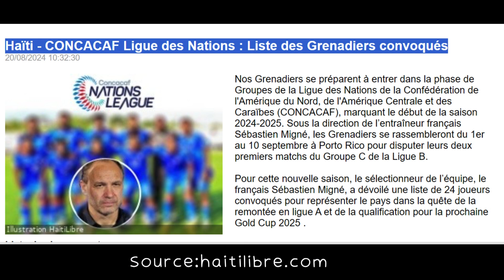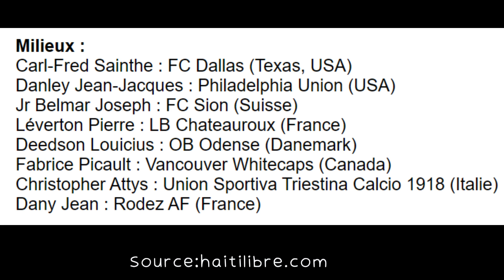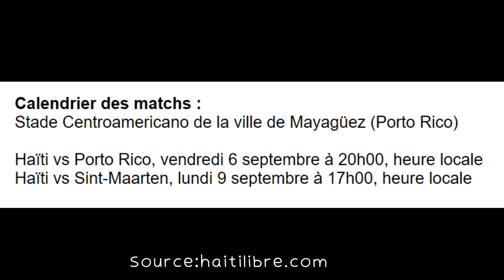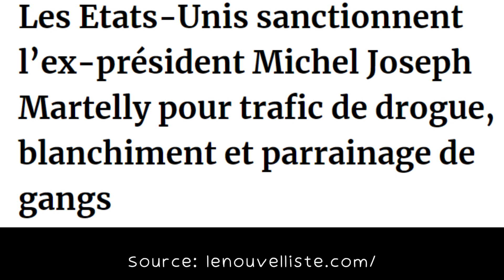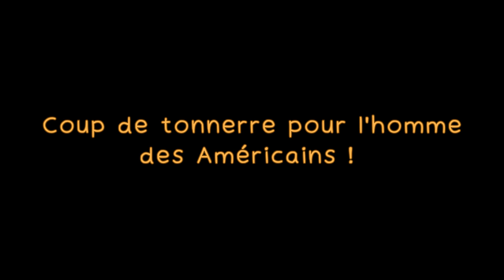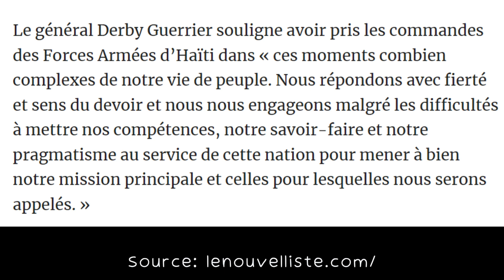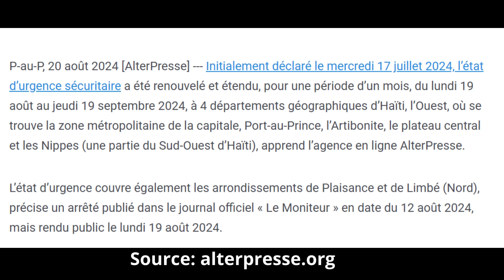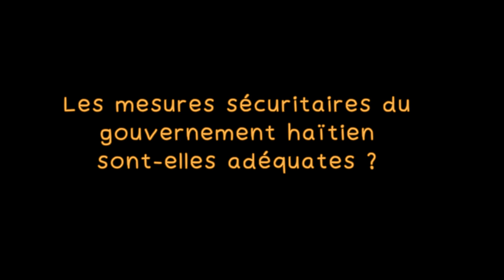HAÏTI : REVUE DE PRESSE 20/08/2024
La mort politique de Michel Martelly ?
ICI Haiti
Le nouvelliste